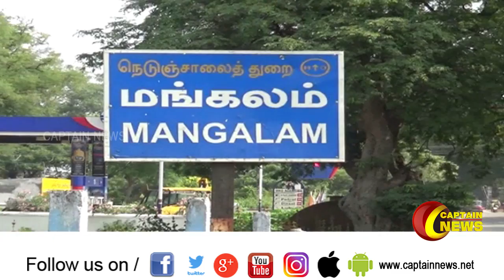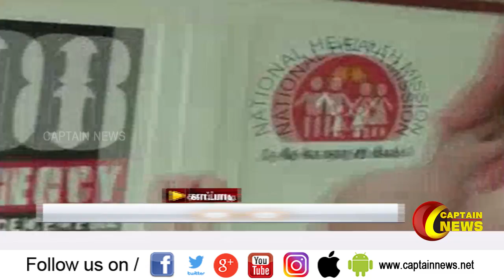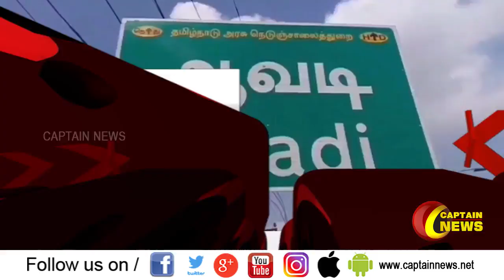22.12.2019 |மாலை 4 மணி விரைவுச் செய்திகள் || அரசியல் | பொழுதுபோக்கு | தமிழகம்